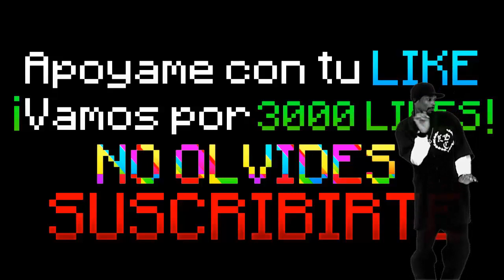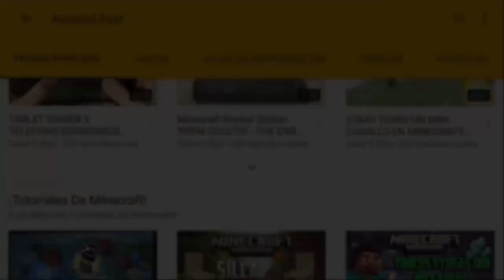WOW SOY EL MEJOR MINERO !! - NUEVA SÉRIE - HARDCORE PE - MINECRAFT POCKET EDITION (EP.2)